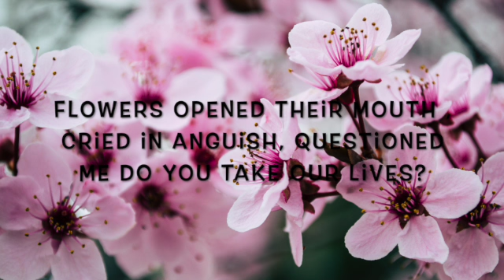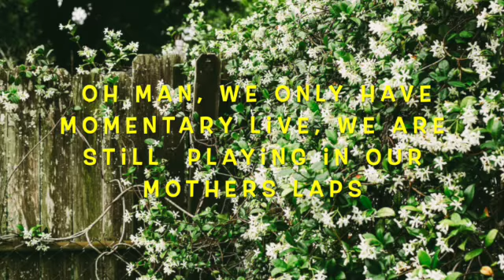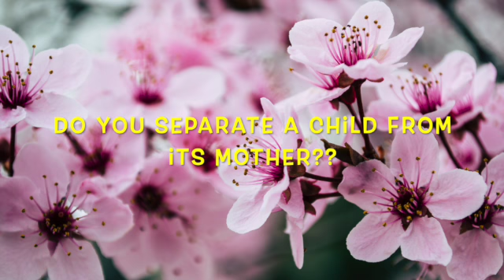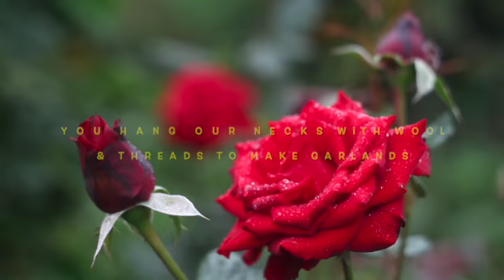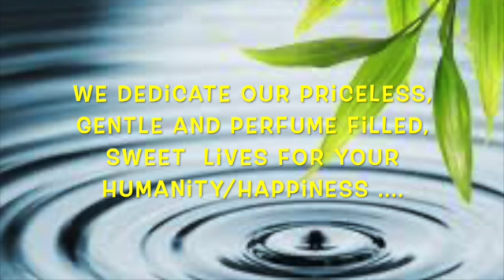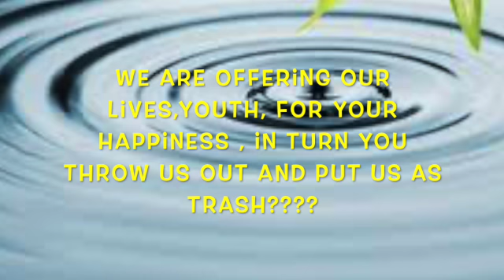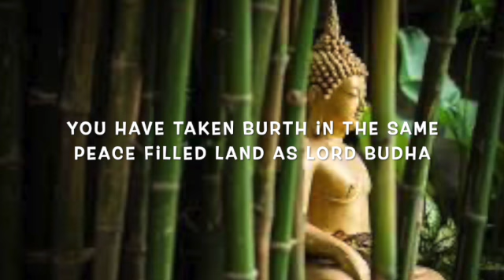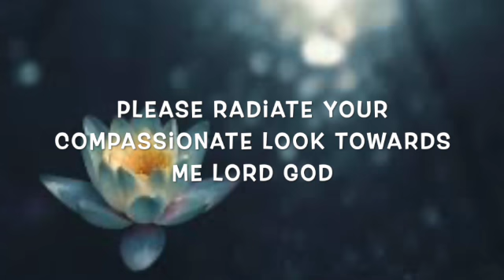కరుణశ్రీ జంధ్యాల పాపయ్య శాస్త్రి గారి పుష్పవిలాపం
Karunasri Jandhyala Paapayya Sastri Garu -The  Lamentation of Flowers

Video and Picture Credits:

Video by Vlada Karpovich from Pexels - Vid 1

Photo - Photo by Brett Sayles from Pexels

Yellow flowers video - Video by Zuzanna Musial from Pexels

Pink - Video by Jhadeswar Khanda from Pexels

Butterfly - Video by Nithin PA from Pexels

Small insects - Video by Oleg Magni from Pexels

Pink flower with butterfly - Video by 김 대정 from Pexels

Crysanthimum - Video by Visually Us from Pexels

Photo by Anna Alexes from Pexels
Photo by Digital Buggu from Pexels